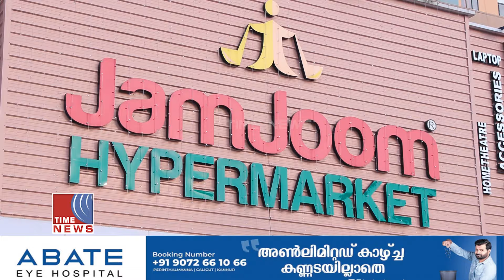ജാംജും ബിസിനസ് ഗ്രൂപ്പ് നടത്തിയ ലക്കിഡ്രോ സമ്മാന പദ്ധതിയുടെ സമ്മാനങ്ങളുടെ വിതരണം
ജാംജും ബിസിനസ് ഗ്രൂപ്പ് നടത്തിയ ലക്കിഡ്രോ സമ്മാന പദ്ധതിയുടെ സമ്മാനങ്ങളുടെ വിതരണം  കോഴിക്കോട് ജാം ജൂമിൽ നടന്നു.രണ്ടാം സമ്മാനമായ സ്കൂട്ടർ മലബാർ ഡെവലപ്മെന്റ് ഫോറം പ്രസിഡന്റ് കെഎം ബഷീർ കൈമാറി